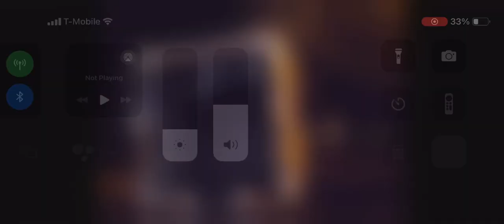Klepto99 is trouble ￼